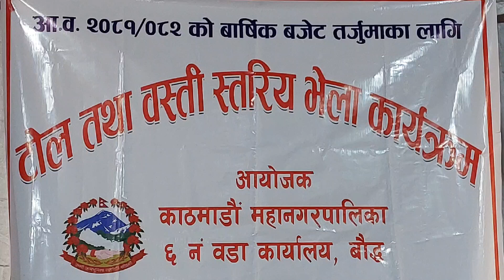sampuran woda 6 basi harulay hyrnu hola.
k he galti vdo xa ra kasailai asar parni vayh ma  comment gharnu hola.ma hatauni chu.dhanybhad